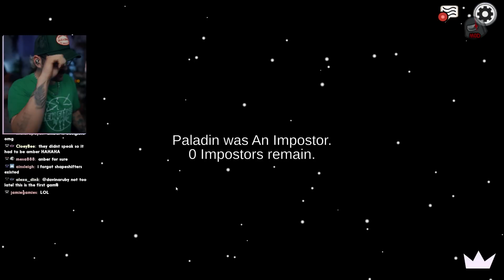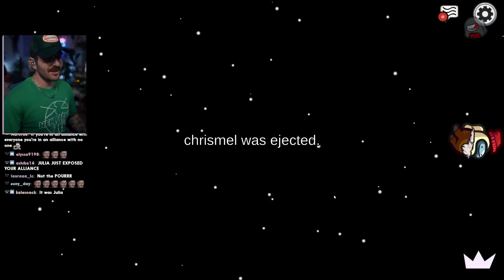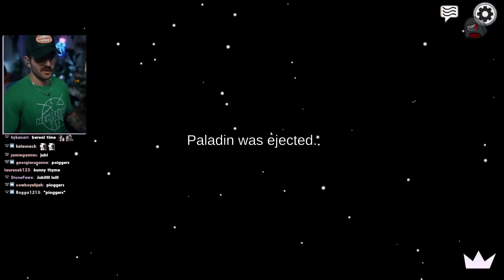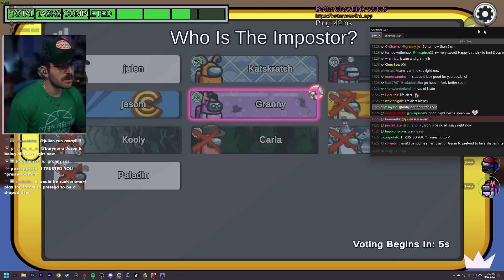making alliances in Among Us | Full Games